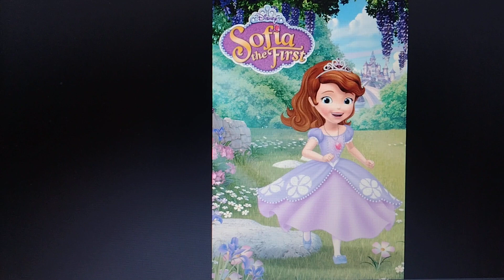Happy 10th Anniversary Sofia the First